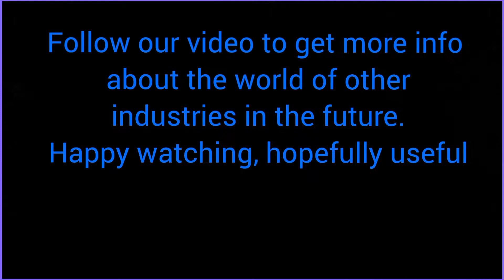Cara Melepas Sambungan Pipa Paralon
Sambungan pipa pvc di lem memang agak susah melepasnya.
Butuh cara cerdas dan ide kreatif.
Melepas lem sambungan pvc pakai air panas.
Bisa dilakukan siapa saja dengan mudah murah dan praktis.

cara mudah,
sambungan pipa pvc,
ide melepas pipa pvc,
ide pipa pvc,
melepas pipa pvc,
melepas lem pvc,
cara mudah melepas lem pvc,
melepas sambungan pvc dengan mudah,
sambungan pvc,
ide kreatif pipa pvc,
ide mudah dengan pipa pvc,
kreatif dengan pipa pvc,
melepas lem pipa dengan kreatif,
melepas lem pipa pvc dengan mudah,
ide kreatif dengan pipa pvc,
melepas lem pvc dengan mudah,
melepas lem pvc yang praktis,
lem sambungan pipa pvc,
lem pipa paralon,
pipa paralon pvc